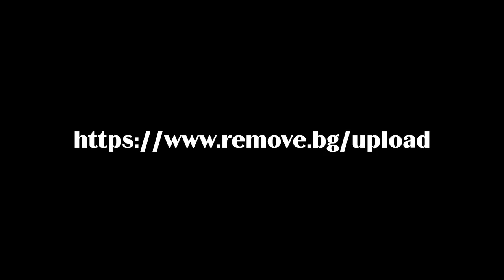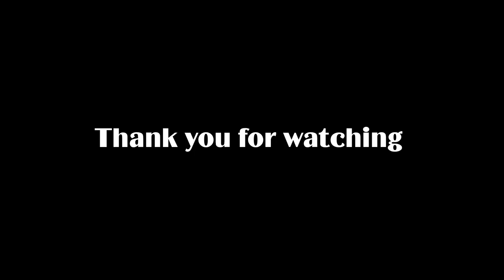Best Free Resources for Creators | Save Time & Money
Looking to level up your content creation without breaking the bank? In this video, I share my top 4 FREE tools that every creator should be using in 2024!

Whether you're into video editing, graphic design, or social media, these resources will help you create professional-quality content with ease. Don't miss out on these essential apps—hit play and start creating like a pro today!